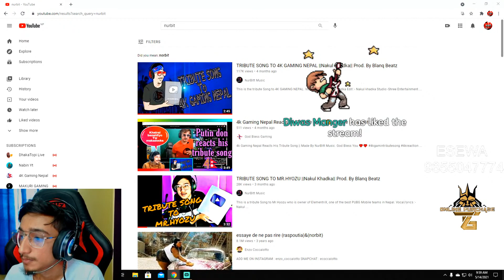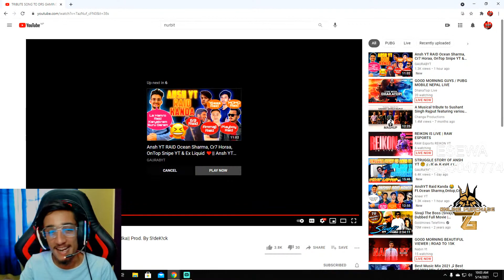Reacting TRIBUTE SONG TO DRS GAMING ||Nakul Khadka|| Prod. By S!deK!ck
➡️HELLO GUYS THANK YOU SO MUCH FOR GIVING YOUR PRECIOUS TIME TO WATCH OUR VIDEO. WE HEARTILY WELCOME YOU TO OUR CHANNEL AND WE GIVE OUR BEST TO ENTERTAIN YOU GUYS THANK YOU.

To Purchase UC and FreeFire Please visit link (Facebook Page )

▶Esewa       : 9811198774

►Respect Moderators.

Processor: Ryzen 7 3700X
HDD: 2 TB
PSU: 750W
Monitor: MSI Optix G24
Internet Speed: 50 Mbps Up & Down
Headset: FANTECH HG23
Keyboard: Razer Blackwindow TE Chroma V2
Mouse: Razer Mamba Elite
Mouse Pad: FanTech